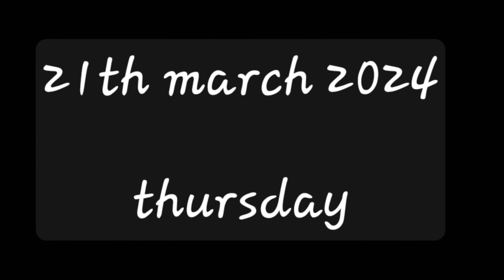youtube ki fast payment aai gunni khush ho gya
hi guys 👋